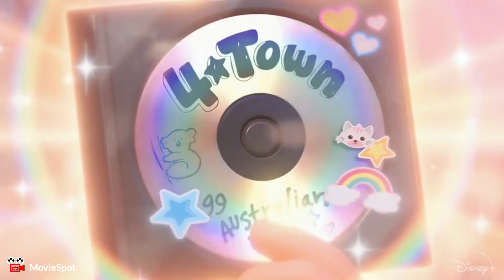TURNING RED "You Ready? Let's Do This!" Trailer (2022) | New Animated Movie HD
Turning Red is an upcoming American computer-animated coming-of-age fantasy comedy film produced by Walt Disney Pictures and Pixar Animation Studios to be distributed by Walt Disney Studios Motion Pictures on Disney+.